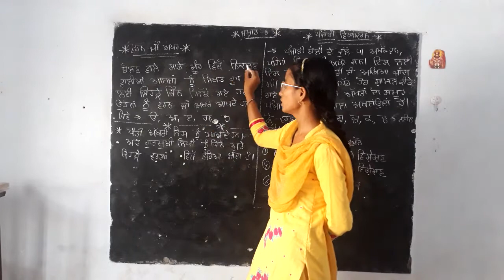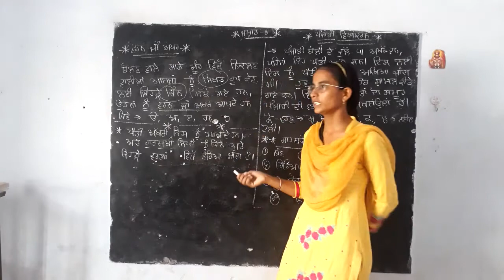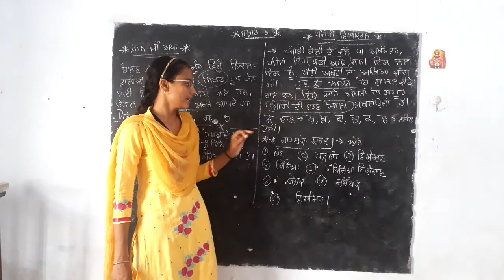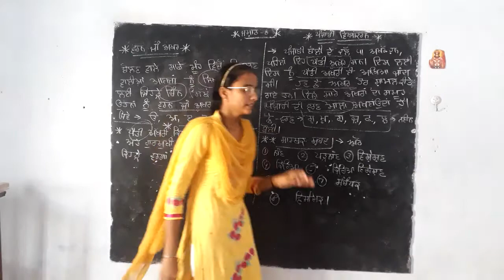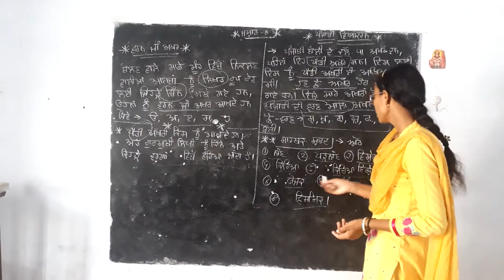8th PUNJABI GRAMMER पार्ट 5